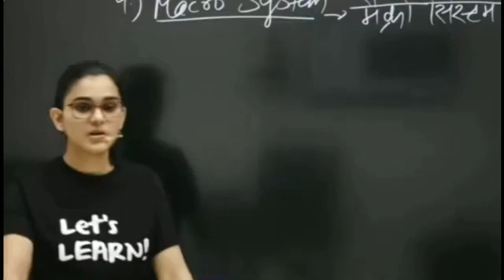Mam Aap Itna Late Kyu Aati Ho?☺️